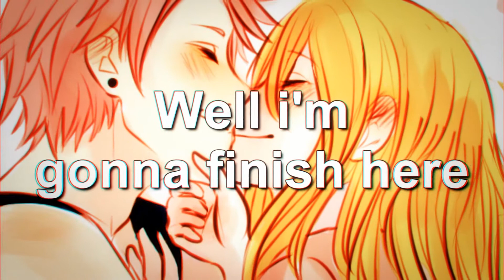ＴＯＹ ＳＯＬＤＩＥＲＳ ; nalu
Hey guys! it's been a while since i made a nalu amv!
i've watched the recent episode last night and i got a good heck of a laugh. And I'm just so glad they're done w/ the filler.  i've probably watched like 3 of the filler episodes and including the omakes :/ I probably won't watch the filler..but maybe, i dunno.
This was supposed to be my audition vid for FKS, but then i tragically failed w/ the motivation/inspiration..just wasn't feeling it anymore :'/ BUTT, i've found another great song...and, i have so muchhh insp for that..SO ima start on that project this weekend.. -oncei'mdonewithallMEPparts- ;-;.